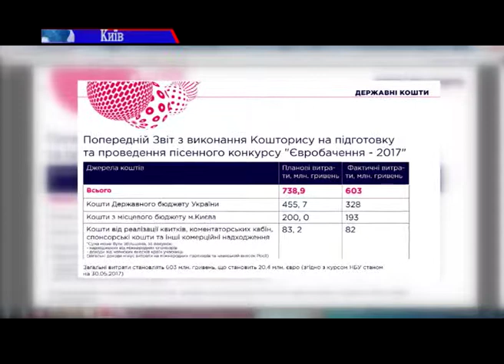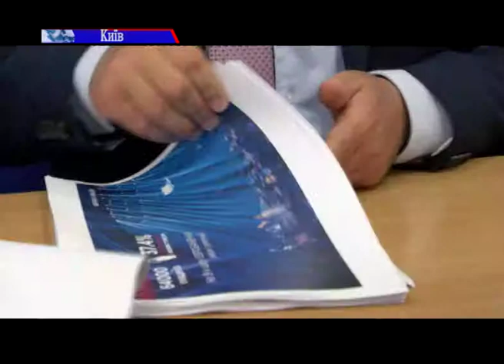Скільки заробили та скільки витратили на Євробачення 2017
Скільки заробили та скільки витратили. Виконавчий продюсер "Євробачення" відзвітував про кошторис конкурсу. Та похвалився, що саме Україні вдалося провести найдешевше шоу у Європі за останні дев'ять років.Та опоненти оргкомітету зовсім іншо думки. Ще під час підготовки "Євробачення" почали звинувачувати організаторів у корупції.
Загалом, за словами Грицака, Україна витратила на конкурс майже 20 з половиною мільйона євро або 603 мільйонів гривень.328 мільйонів державний бюджет, 193 млн - бюджет Києва та 82 млн – комерційні надходження.

Організаторів пісенного конкурсу запідозріли у корупції ще під час підготовки. Мовляв, європейське свято в Україні стало чи не найдорожчим за всю історію шоу. А все через не прозорі тендери,які проводили за спрощеною схемою. Оргкомітет мав право самостійно вирішувати, з ким укладати договори. Цей дозвіл вибивали у Кабміні, мотивуючи обмеженим часом на підготовку. На цьому й заробляли